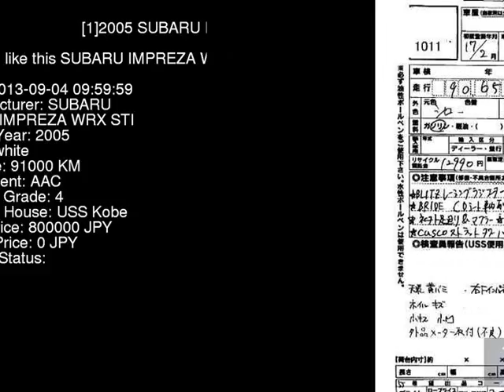2005 SUBARU IMPREZA WRX_STI GDB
the Authority on JDMs since 2007!  . Details on this car from auction in Japan